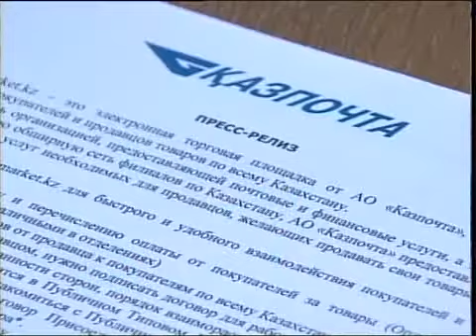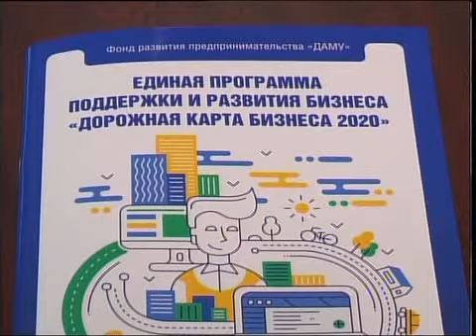Рус Меморандум в Доме дружбы